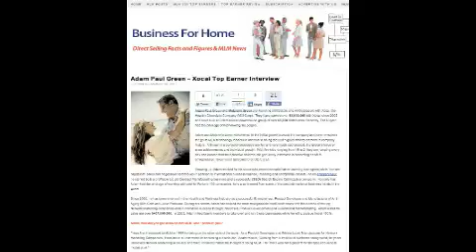Nano-Cacao Lotion | 91356 Tarzana CA | "Essential-Oils" Nano-Cacao | Cheyenne Wyoming WY